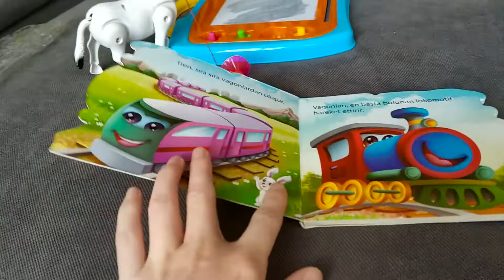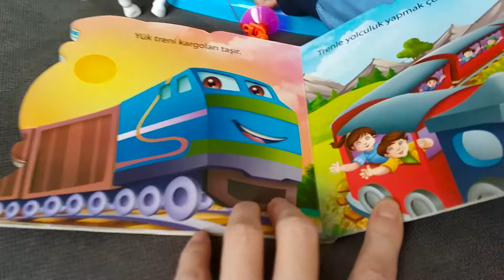CAN YENİ OYUNCAKLARINI AÇIYOR OYNUYOR (Toys And Fun Eğlenceli Çocuk Videoları İzle Oyuncak Baby )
Merhaba Arkadaşlar Bugünkü videomuz da CAN YENİ OYUNCAKLARINI AÇIYOR OYNUYOR (Toys And Fun Eğlenceli Çocuk  Videoları İzle Oyuncak Baby )

Arkadaşlar lütfen videolarımız için yorum yazmayı Ve Beğenmeyi ihmal etmeyin.

Merhaba ben Yağız
Oyuncakları ve bazen de oyuncaksız oynamayı çok seviyorum))))
Hem facebook -instagramdada kanalımız var...